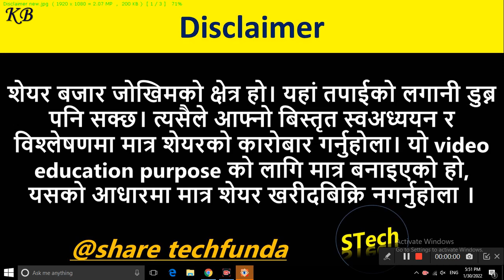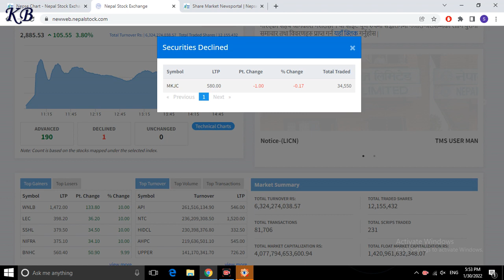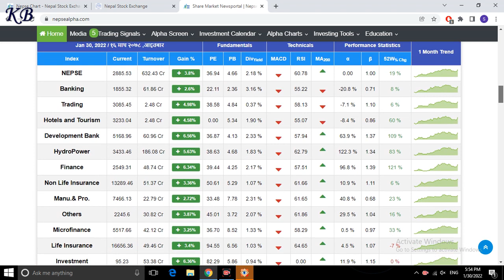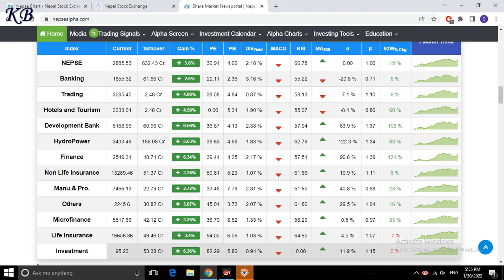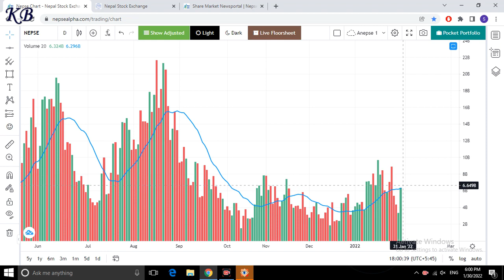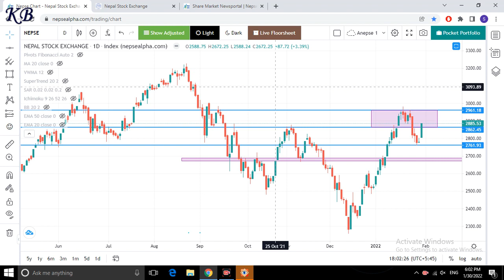Nepse technical analysis | nepse analysis today | stock market analysis in nepal | Share techfunda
This video is about nepse daily update analysis of share  market nepal by Share techfunda.

In this channel you can find :
1. Nepse technical analysis.
2. fundamental analysis of share market nepal and stocks.
3. nepse technical analysis of share market nepal.
4. upcoming ipo nepal 2078 .
5. ipo news nepal , AGM of company.
6. ipo, fpo and technial , fundamental anaysis with details.
7. best company in nepal for mid term and long term investment.
8. share related news and daily stock news and many more update.
9. divedend, bonus share and right share announcement of company.
10. ipo allotment and result of company.
11. share market nepal tricks and stock market nepal full analysis details.
12. primary and secondary share market of nepal.
13. stock analysis, buy and sell of stocks.
14. nepse analysis of share market nepal, nepse share market.
15. nepse technical analysis today, nepse analysis daily, daily nepse update.
16. share market tips and tricks, share market news.
17. mero lagani, share sansar, nepali paisa, share hub, share nepal.
18. nepse chart analysis, nepse technical analysis chart, nepse today.
19. how to portfolio management.
20. buy and sell signals of stocks, nepse live chart, nepse candlestick chart.

Nepse technical analysis. nepse today analysis, nepse today, nepse, ramhari nepal, subash karki, ajay singh thapa, analysis. nepse update, nepse chart technical analysis.nepse analysis latest. nepse signals.